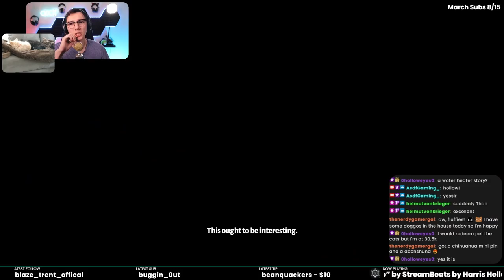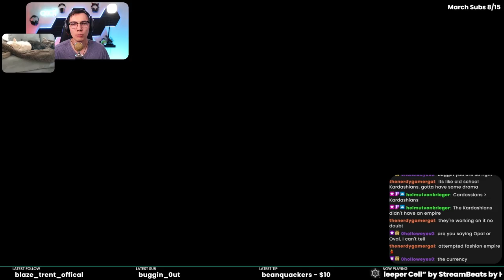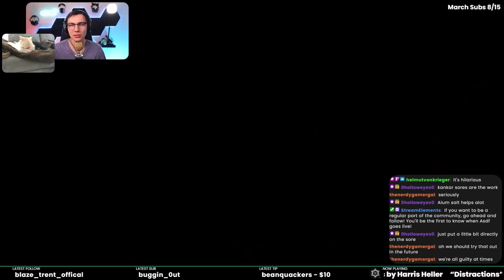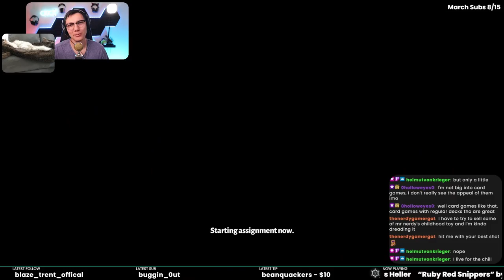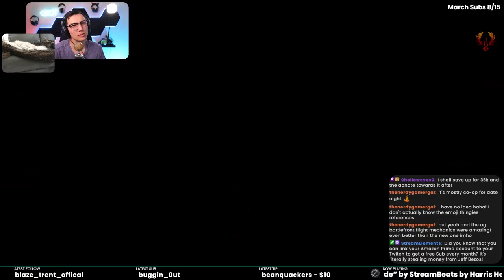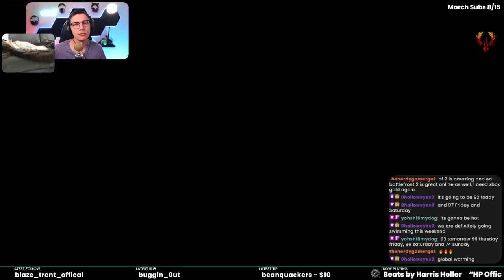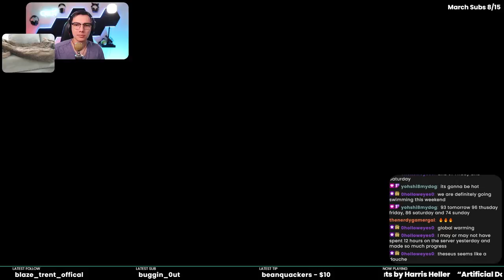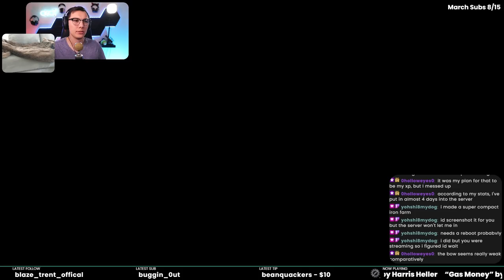IS THE BOW UNDERPOWERED? IT FEELS UNDERPOWERED... | Hades 31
So we asked for death and Hades graciously gave it to us in the form of one of his minions. So we repaid the favor and sent him back to the underworld...